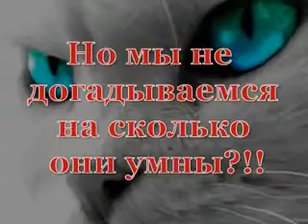Все самое интересное и смешное о кошках